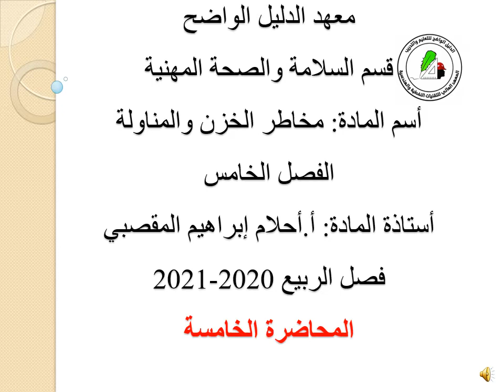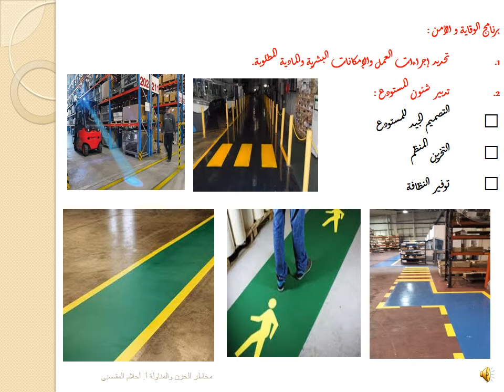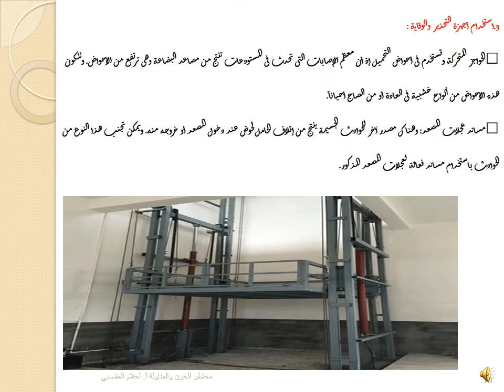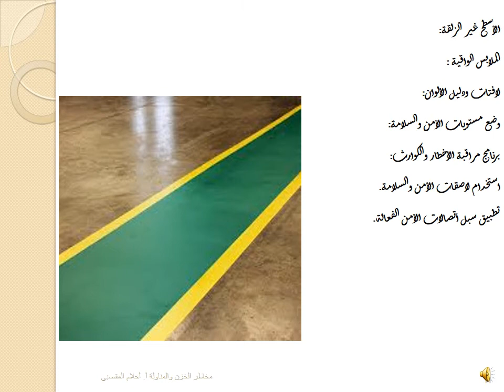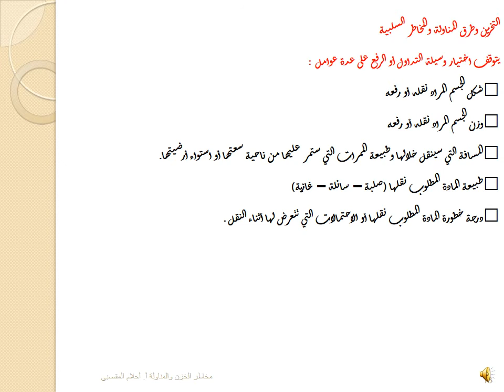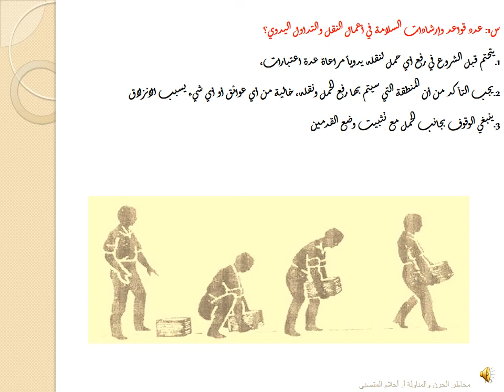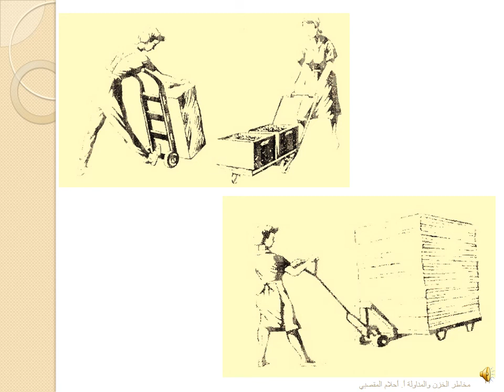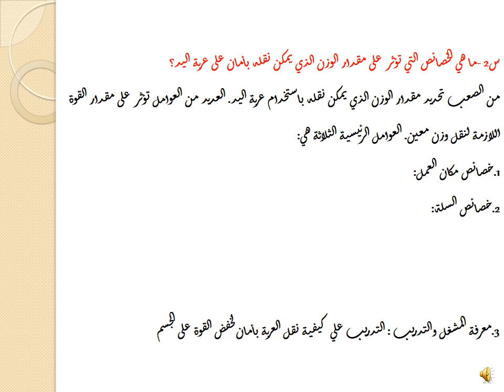المحاضرة الخامسة - مقرر مخاطر الخزن والمناوله - الفصل الخامس - قسم السلامة المهنية